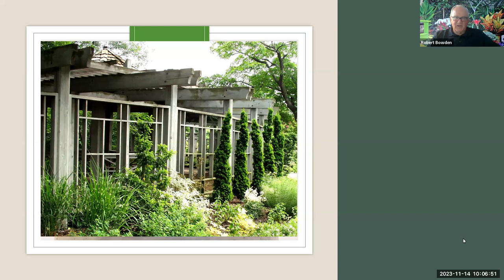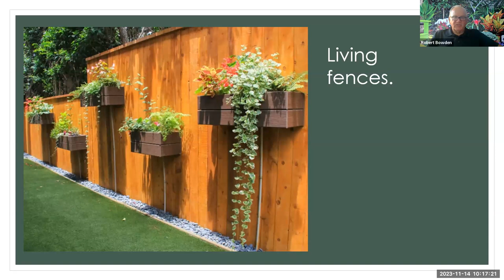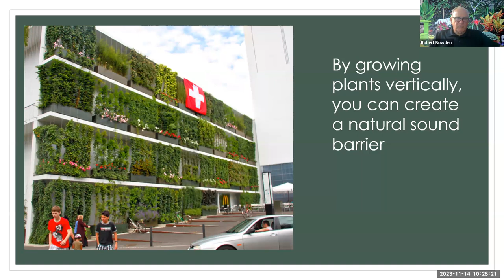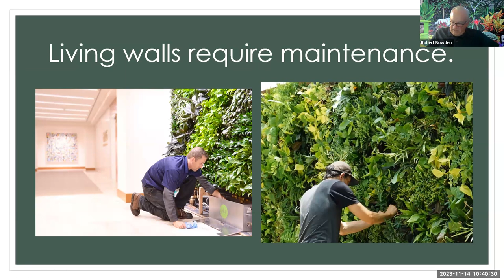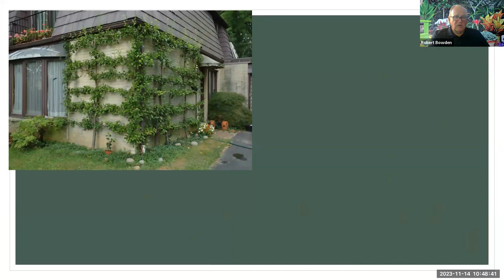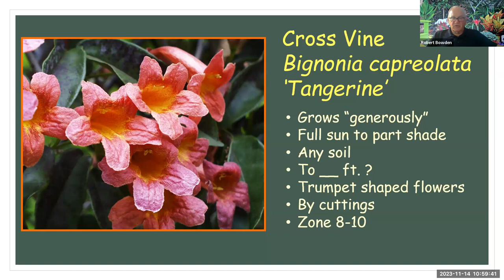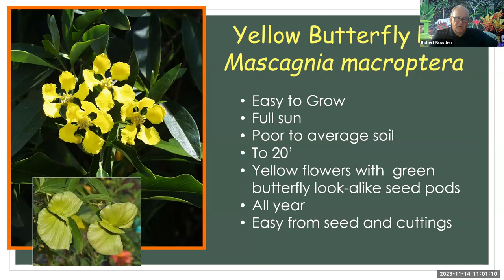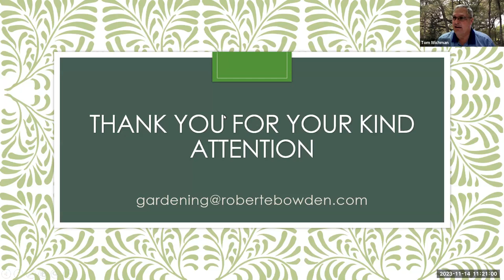Things Are Looking Up: Vines, Hanging Baskets and Other Vertical Elements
Recently retired after 30-years of service, former executive director of Leu Botanical Gardens Robert Bowden shares tips on how to use vertical gardening to utilize smaller spaces.